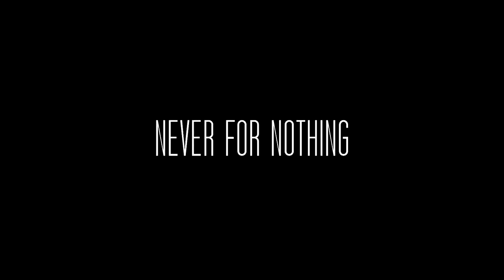Jason Chen - ''Never For Nothing'' Trailer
Herzlich Willkommen, auf unseren Offiziellen Megan Nicole Germany Kanal. unser Team hat es gestern noch geschafft unsere Internet seite fast fertig zu stellen. Wir haben sie auch schon auf unseren Kanal verlinkt. Bitte schaut mal rein. Bitte nicht wundern, sie befindet sich aber derzeit noch in Arbeit!. Wenn euch unser Kanal Gefällt lasst uns ein abo da.

Liebe grüße Euer Megan Nicole Germany Team